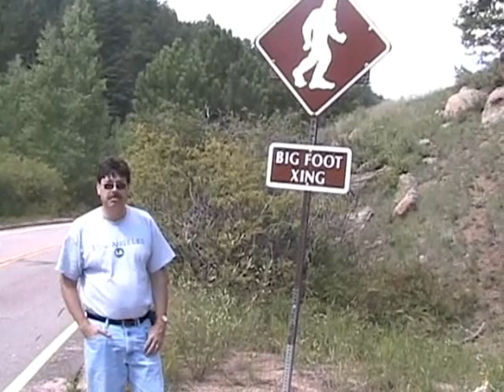Monkey Boi investigates Big Foot at Pike's Peak!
While on vacation in Colorado, Monkey Boi tries to lure Big Foot out of hiding.